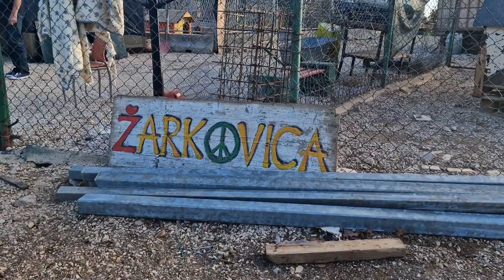Započela deratizacija i uklanjanje štakora na Žarkovici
DUTV Već danima se uklanjanju štakori na Žarkovici. Postupak provodi gradska tvrtka Sanitat iz koje poručuju kako je sve pod kontrolom.